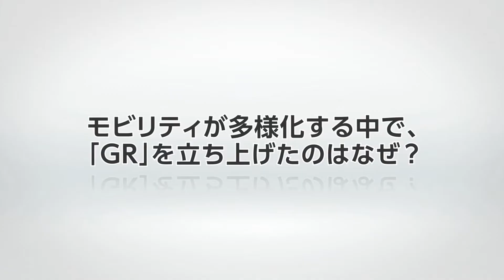これからのトヨタ変革の旗印 新スポーツブランド「GR」にかける想い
2017年9月、新たなスポーツブランドとして「GR（GAZOO Racing）」を立ち上げました。モビリティが多様化するなか、なぜ「GR」を立ち上げたのか、社長の豊田がその狙いと背景にある考えを説明しています。

◇トヨタの個人投資家向けサイト「T-ROAD」はこちら